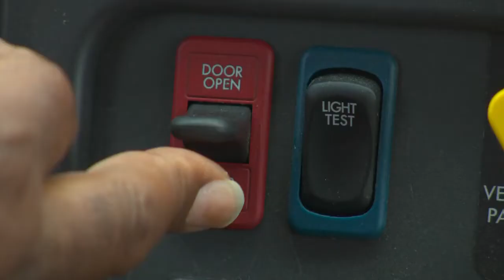Bus drivers still needed as the start of school quickly approaches